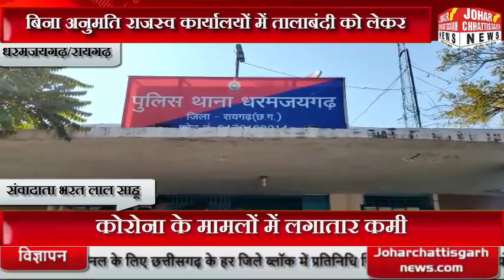बिना अनुमति राजस्व कार्यालयों में तालाबंदी को लेकर अधिवक्ता संघ ने FIR दर्ज करने की मांग